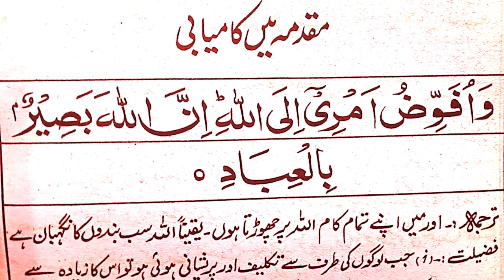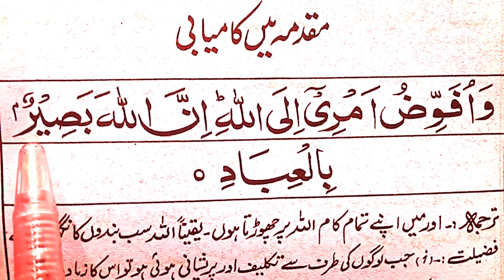Muqaddima main kamyabi ki dua wa Ufawwidu amri ilallah with urdu translation